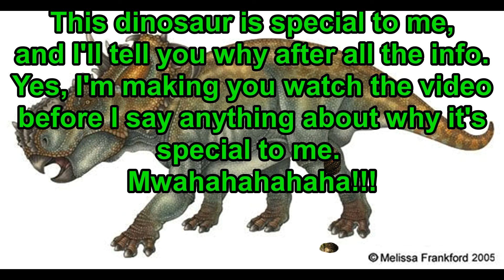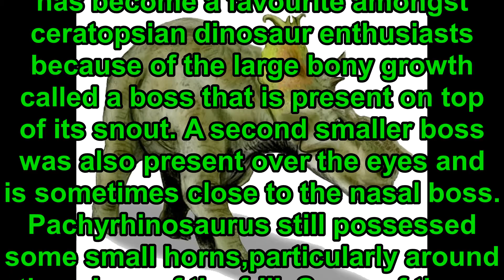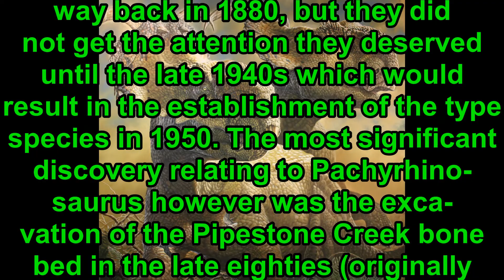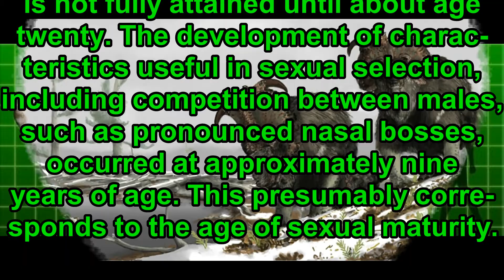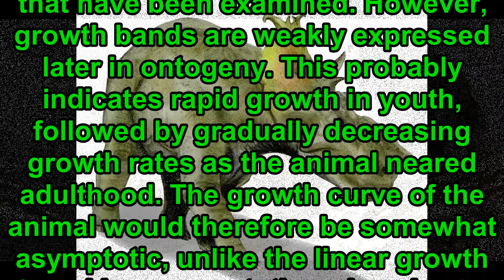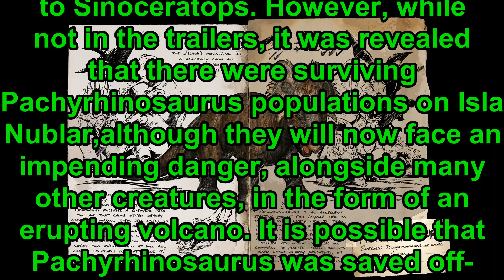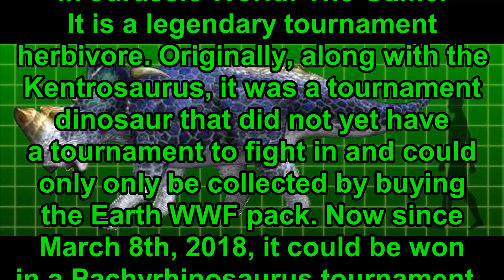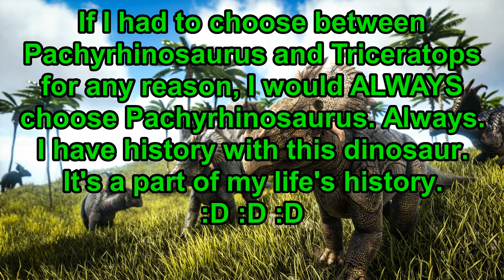Prehistoric Information- Pachyrhinosaurus